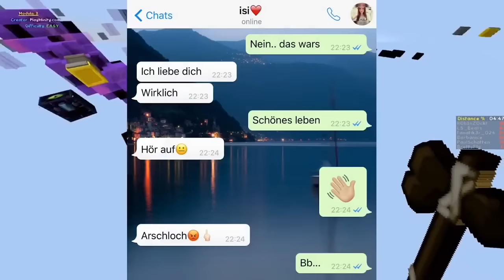WHATSAPP PRANK MIT SONGGTEXT!! SIE WILL SE*?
Schlimmer whats app prank meine freundinn macht schluss, und sie will se* mit mir!!

Ich werde bald auf meinem Youtube Kanal streamen, schaut dann unbedingt vorbei :D

➜Wollt ihr Merch ja/Nein Ab in die Kommis!
➜Das war eine runde Jump league auf dem playminity server:)  joint auf meinen Server! 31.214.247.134

►DU möchtest auf meinem Server spielen? Hier die IP! :
➥  "maxmaxx.minecraft360.de
►Möchtest DU mich mit einer Spende unterstützen? Link! :
►Wichtiges zu den Kommentaren!
➲Ich bitte um Respekt im Kommentarbereich.

➲Kritik und Meinungsunterschiede werden erwünscht und akzeptiert, solange es nicht zu beleidigenden oder verletzenden Texten kommt!

➲Ansonsten noch viel Spaß auf diesem Kanal!

♕Euer MaxMaxx!♕